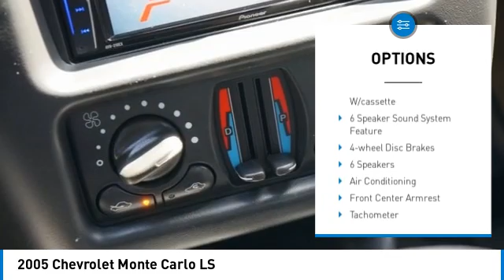2005 Chevrolet Monte Carlo Lynwood WA 34985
2005 Chevrolet Monte Carlo LS 34985 Sport Red Metallic
2005 Chevrolet Monte Carlo LS

Carson Cars
13806 Highway 99

You'll love this 2005 Chevrolet Monte Carlo. This is a coupe you'll want to take home.